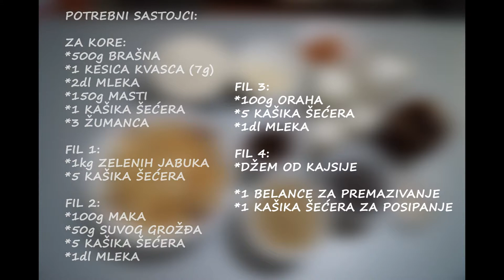Bakina pita sa 4 fila - veoma ukusan kolač!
Potrebni sastojci:

za kore:
*500g belog brašna
*1 kesica kvasca (7g)
*2dl mleka
*150g masti
*1 kašika šećera
*3 žumanca

Fil 1:
*4 rendane zelene jabuke (1kg)
*5 kašika šećera

Fil 2:
*100g maka
*50g suvog grožđa
*5 kašika šećera
*1dl mleka

Fil 3:
*100g oraha
*5 kašika šećera
*1dl mleka

Fil 4:
*džem od kajsije

*1 belance za premazivanje
*1 kašika šećera za posipanje

Okvirno vreme pripreme 120 minuta.

Ako vam se sviđa sadržaj kanala, delite i pratite nas! Svake subote delimo novi recept!